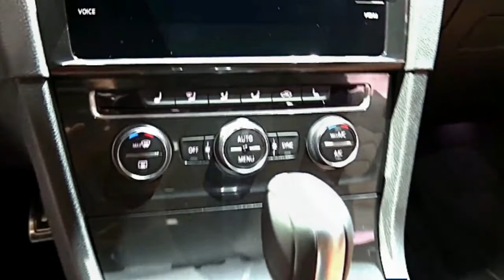2018 Volkswagen Golf Alltrack TSI 4motion White Preview